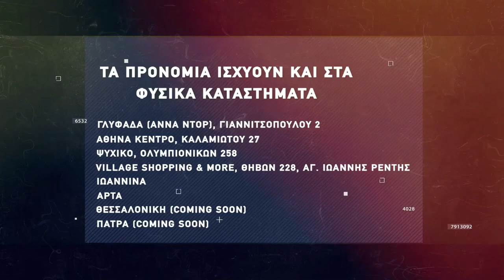Basketaki The League - Lobsters BC Vs Αναλώσιμοι (13/2/2022)